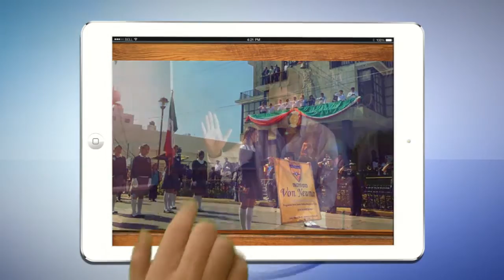Instituto Von Newman / Video promocional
Video promocional realizado para Instituto Von Newman, como complemento a la construcción del sitio web también realizado por Fisión FX.

Filmación y fotografía: Yadir Sánchez para Fisión FX.
Fotos adicionales: Stock y archivo Instituto Von Newman
Edición de video, animación 3D: Fisión FX.